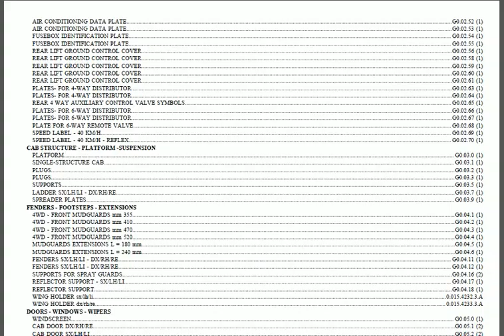Hurlimann XB Max 100 parts catalog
Hurlimann XB Max 100 spare parts catalogue for sale in PDF format